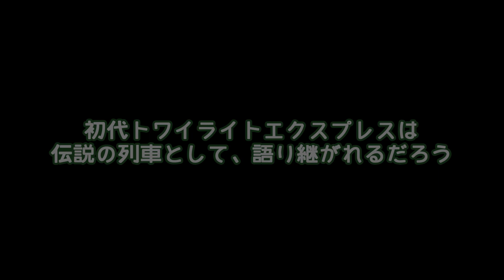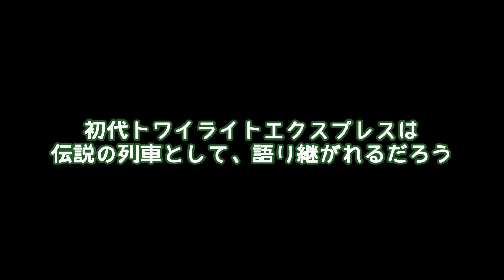さらば トワイライトエクスプレス 最後の廃車回送 トワ 廃回 2016年12月8日～9日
＠網干総合運転所宮原支所、東海道本線･島本駅、高槻駅～摂津富田駅
トワイライトエクスプレス 廃車回送 廃回  2016年12月8日～9日

これが本当のラストラン！！